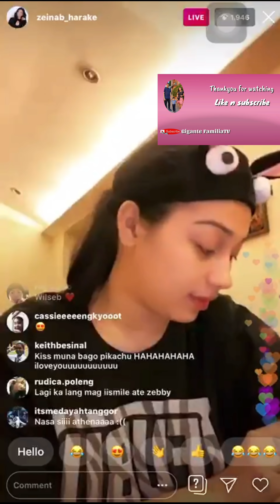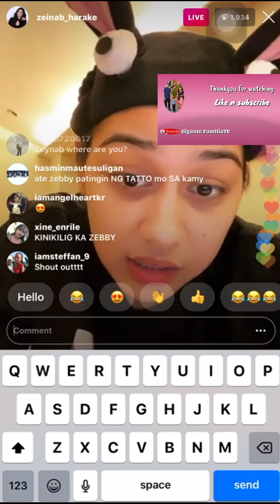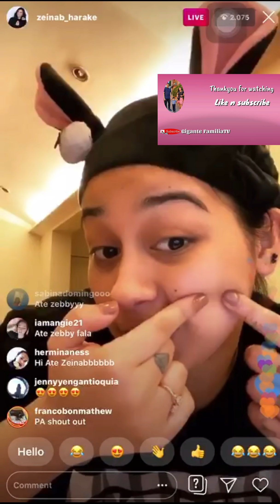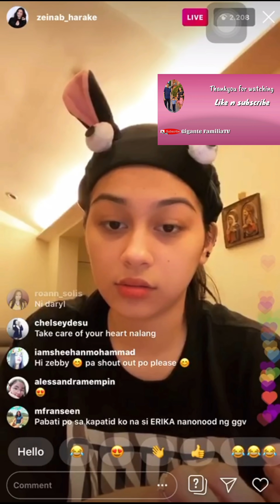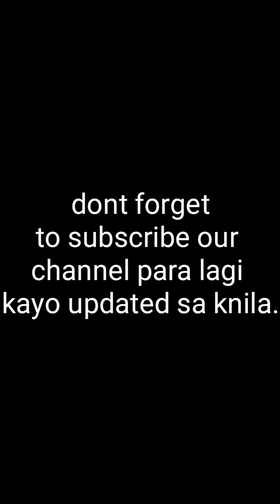ZEINAB “AYAW NG MAGMAHAL ULIT"(WILzeb MAY TAMPUHAN) IG LIVE JAN 5 2020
Zeinab IG LiVE Jan 5 2020